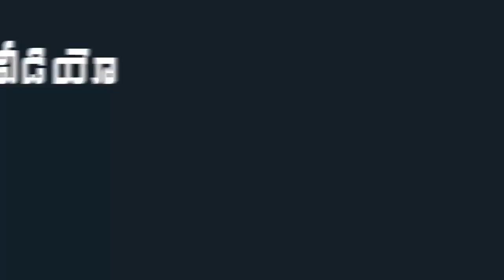YS Jagan Phone Call to YSRCP MLA Roja | YSRCP MLA Roja Successful Completion of 1 Year| Indiontvnews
YSRCP MLA Roja Successful Completion of 1 Year as APIIC Chairperson. MLA Roja Creates New Records 1 Year Completion.